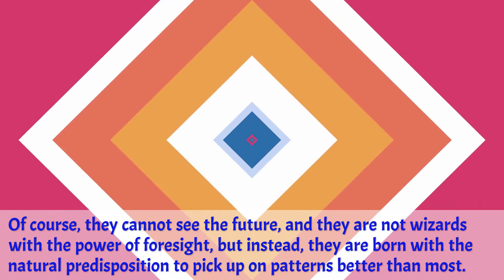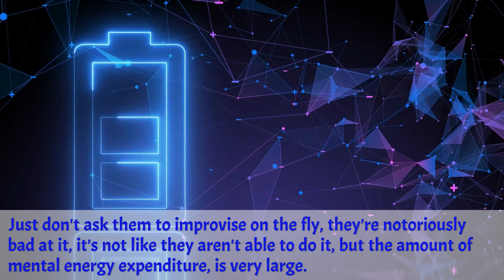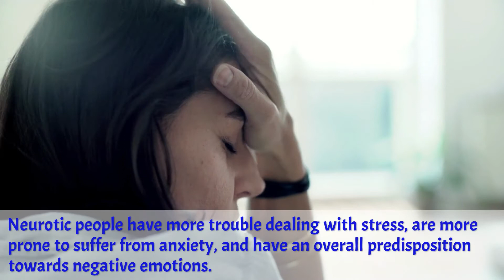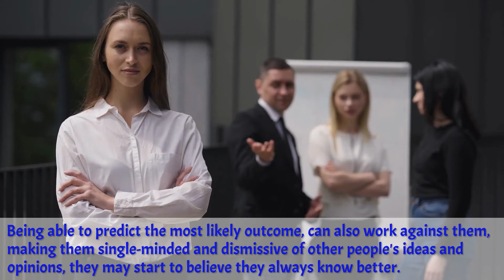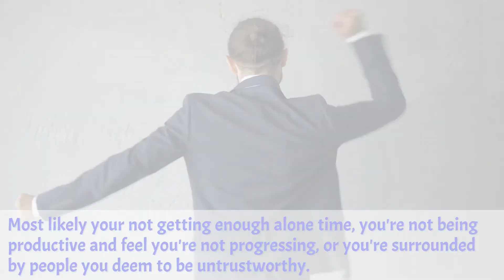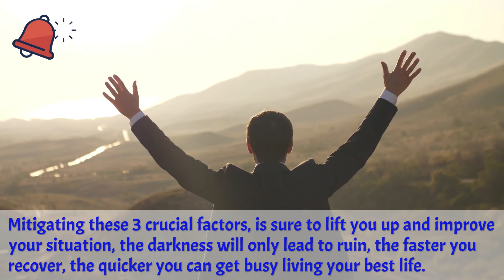The INTJ Dark Side - Ep 6/16 - The Dark side of The INTJ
The INTJ Dark Side, INTJs are known for being intelligent, strategic, and independent, their high intellect often renders them successful in their pursuits.

However, this type also has a dark side, when INTJs become overwhelmed or stressed, they can become very critical, perfectionistic, and combative.

In this video we will explore the darker side of the INTJ personality type, If you are an INTJ or have one in your life, then this video is for you.

Video Number 6 in the series about the dark side of each type.